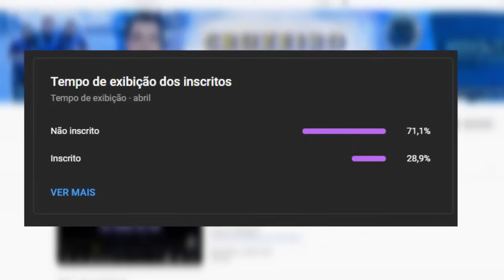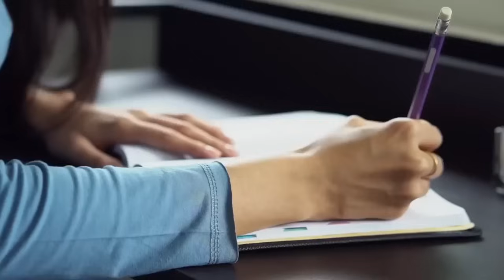🦊😂 SANTISTA se pronuncia sobre CRUZEIRO, após ele PROVOCAR e pagar com a LÍNGUA!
Créditos : Diário do Peixe

✔️ TT : @CruzeiroDepre1
✔️ FACE : @CruzeiroDepre
✔️ INST4 : @cruzeirodepre

00:00 inscreva-se
00:10 BETFAIR
02:00 siga-me no instagram: @cruzeirodepre